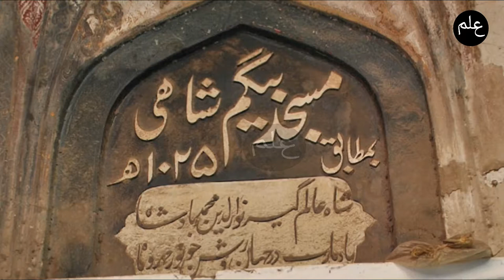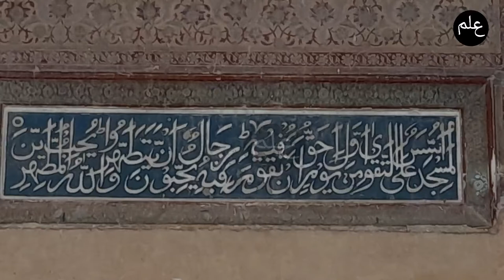Begum Shahi Mosque|Maryam Zamani Mosque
Begum Shahi Mosque is situated oppesite of back door of Shahi Fort Lahore. It was built in honour of Jodha Bai. She was empress of India. She was queen of Jalal Ul Din Muhammad Akbar. It is also called Maryam Zamani Mosque or Barood wali Mosque. It is very historical building. This is really very beautiful mosque and an masterpiece of architecture. The location of mosque is given below: